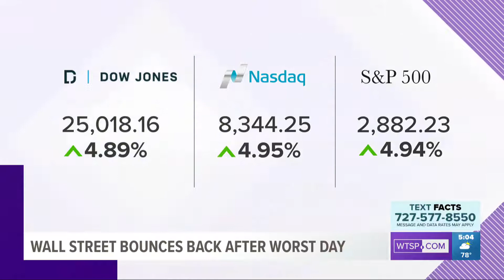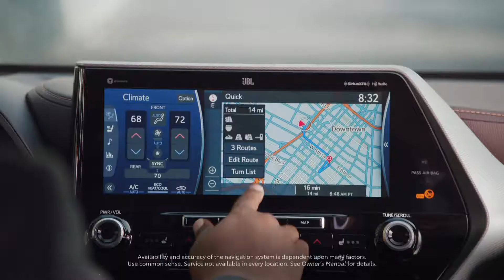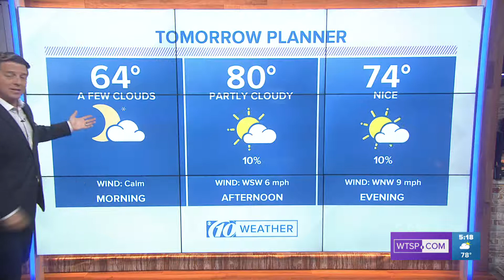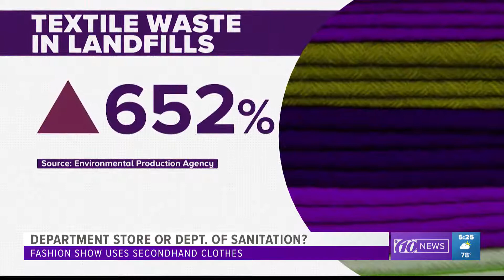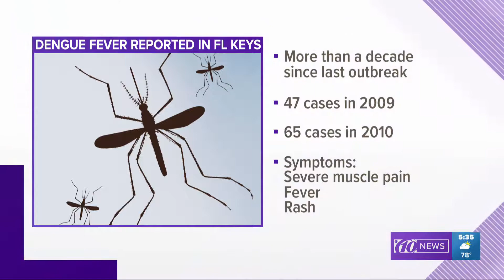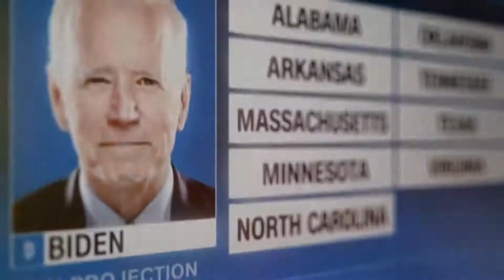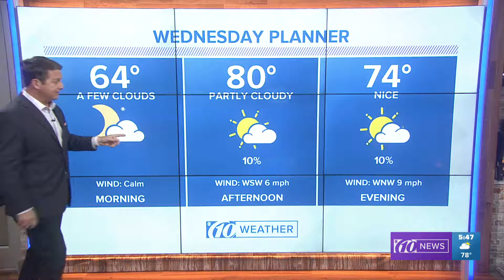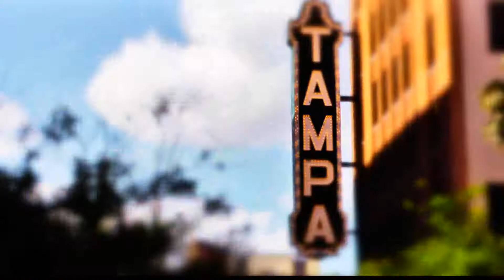Katie McCall 5pm Newscast Tuesday 3 10 20